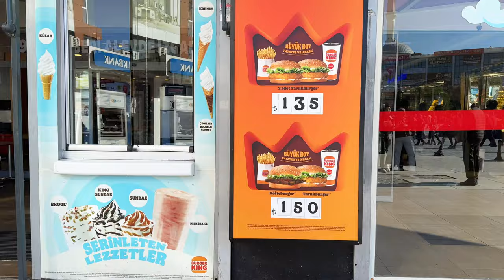Discover Istanbul's Hidden Gem For Affordable And Stylish Fashion! | November 2024 | 4k Turkey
In today’s walking tour, we’re heading to the bustling main square of Esenyurt, located on the western edge of Istanbul’s European side. Known for its lively local atmosphere, this square is a popular spot for locals to hang out, shop, and unwind in the evenings. Esenyurt offers an authentic look at life beyond Istanbul’s famous tourist landmarks and lets you experience the city through the eyes of its residents.

Esenyurt has a rich history of growth and diversity. Originally a small agricultural town, it expanded rapidly in the late 20th century as Istanbul’s population boomed. The area attracted people from across Turkey seeking affordable housing, making Esenyurt a vibrant, multicultural district. Today, it’s a popular residential area that combines a local, community-centered feel with the excitement of urban life.

In the main square, you’ll find countless shops selling trendy, affordable clothing for those who want stylish options without brand-name prices. The square’s shopping scene is perfect for budget-friendly finds, with stores offering everything from casual wear to seasonal essentials. There’s even an outlet bazaar, where locals and visitors alike can browse through a variety of discounted clothing and accessories.

This bustling square isn’t just about shopping, though – it’s a hub of activity where people gather to enjoy their evenings, meet friends, and unwind. Street vendors, cozy cafés, and casual eateries give the area a relaxed, friendly atmosphere. Walking through, you’ll experience the essence of daily life in Esenyurt, from families out for a stroll to young people catching up over coffee.

Join us as we explore the vibrant streets of Esenyurt’s main square, uncovering the hidden treasures and local charm that make this neighborhood a unique destination. Whether you're looking for affordable fashion, an authentic local experience, or just a relaxed evening stroll, Esenyurt has something for everyone.

Bağlarçeşme, Doğan Araslı Blv., 34517 Esenyurt/İstanbul
This tour is Recorded on 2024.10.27